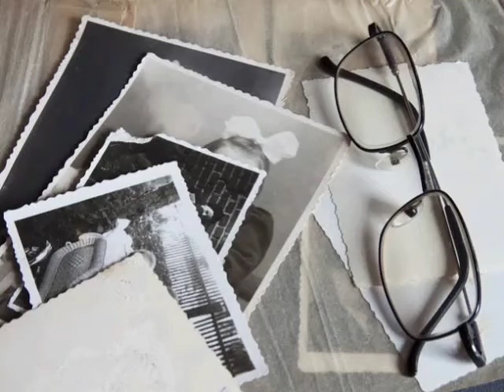Bitters at the Saloon-Bird Creek- Free Background Music For Content Creator YouTube No Copyright